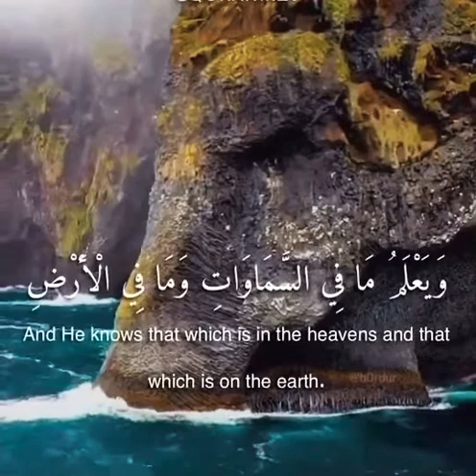Quran kareem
Yaa Allah ..